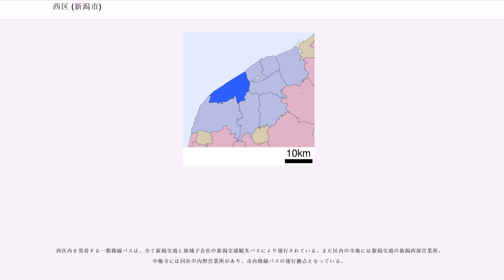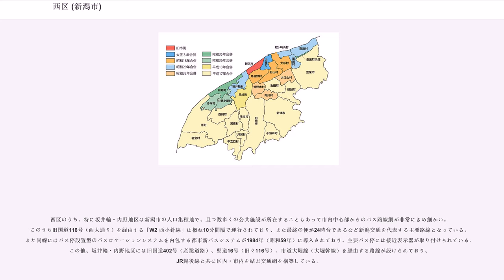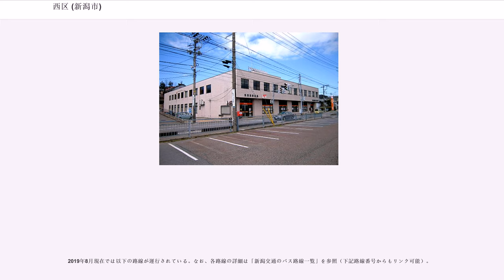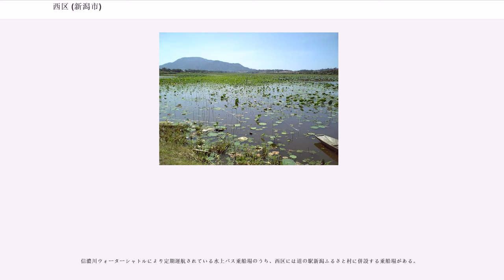西区 (新潟市)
西区（にしく）は、新潟市を構成する行政区のひとつ。

旧市域のうち坂井輪地区、西地区（内野、赤塚、中野小屋地区）、関屋地区の一部、黒埼地区（旧黒埼町）と、巻地区（旧巻町）のうち四ツ郷屋で構成され、区役所は坂井輪地区（旧坂井輪地区事務所）に置かれている。西区の特色としては、郊外型の住宅地であると同時に、大学等の高等教育・研究機関が複数立地する文教地区である。国立大学の新潟大学と複数の私立大学（短期大学含む）が設置されており、五十嵐・大学南・坂井砂山地区周辺は典型的な学生街となっている。また郊外型のショッピングセンター等商業施設も多く、産業流通・学術文化・住宅地がバランス良く発展している。

なお区域にはこの他、現在西蒲区の区域である西川地区（旧西川町）の飛地（與兵衛野新田の一部）が含まれている。

新潟県の北西部、信濃川・関屋分水とその支流である中ノ口川の西に位置し、区内を新川が縦断、西川が横断している。海岸沿いの地区は砂丘地のため比較的標高が高くなっているが、それ以外は平坦な水田地帯となっている。

西区には中心市街地といったものは特にない。旧新潟市域のうち国道402号、新潟市道曽和インター信濃町線（西大通り、旧116号）、JR越後線、県道16号（旧116号・弥彦街道）、市道大堀線（大堀幹線。かつての大堀幹線排水路上に整備されたことに由来する）などの鉄道・幹線道路を中心に、中央区に接する青山から小針、寺尾、坂井を経由して内野西部に至る間、いわゆる坂井輪・内野地区のほぼ一帯が住宅地となっており、市内中心部のベッドタウンとして機能している。これらはかつて砂丘地と水田だったが、1960年代後半から急速に市街地化・宅地化が進捗したものである。青山、小新、小新大通、槇尾など、地区内には郊外型の大型ショッピングセンターがいくつかある。

住居表示は坂井輪地区の多くと内野地区の一部、赤塚地区のみずき野、黒埼地区のときめき等で施行されている（但し黒埼地区の住居表示はいずれも虫食い状で、完全なものではない）。中野小屋地区で住居表示を施行している地域はない。また前出の流通センターは旧黒埼町との市町境上にある上、開発時期によって複数の地名が混在しており（流通センター、流通、緒立流通、的場流通など）、住居表示が非常に煩雑になっている。

また、区内には「大野」という地名が2箇所存在する。坂井輪地区西側には大野（おおの）が、黒埼地区中心部には大野町（おおのまち）がある（大野町は、黒埼町編入前は全く同一の「大野」であったが、2001年（平成13年）に編入した際、混同を避けるため町名整理を行い改称した）。同一区内に類似した地名が存在するため、特に土地鑑のない他市町村の住民は混同しやすいといわれている。ただ通常新潟市周辺では単に「大野」と言った場合、後者の大野町を指す事が多い。また大野町方面に至る新潟交通の路線バスの行先・経由地も単に「大野」と表示されている。なお2010年（平成22年）1月現在、双方とも住居表示は施行されていない。

内野町を核として、中野小屋村・赤塚村との3町村で1自治体という方針だったが、内野町五十嵐地区住民が町を割ってでも新潟市編入を希望したこともあり、内野町が新潟市編入へ方針転換、残る中野小屋村・赤塚村も新潟市に編入することとなった。

区北部が住宅地であるのに対し、住宅地区南部の大部分は水田で、農業が盛んである。その一方で製造品出荷額は新潟市8区の中で最も低く、工業分野の活性化が大きな課題となっている。

区内の主な病院は下記の通り。

かつて区東部（坂井輪地区東部から黒埼地区にかけて）には新潟交通電車線が通っていたが、1999年（平成11年）に廃止された。

西区内を発着する一般路線バスは、全て新潟交通と地域子会社の新潟交通観光バスにより運行されている。また区内の寺地には新潟交通の新潟西部営業所、中権寺には同社の内野営業所があり、市内路線バスの運行拠点となっている。

西区のうち、特に坂井輪・内野地区は新潟市の人口集積地で、且つ数多くの公共施設が所在することもあって市内中心部からのバス路線網が非常にきめ細かい。このうち旧国道116号（西大通り）を経由する「W2 西小針線」は概ね10分間隔で運行されており、また最終の便が24時台であるなど新潟交通を代表する主要路線となっている。また同線にはバス停設置型のバスロケーションシステムを内包する都市新バスシステム...